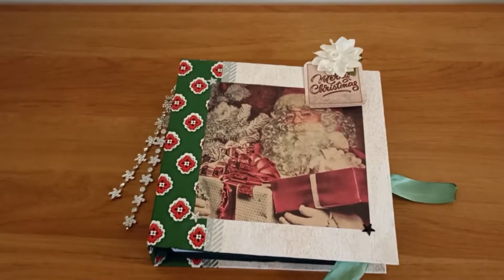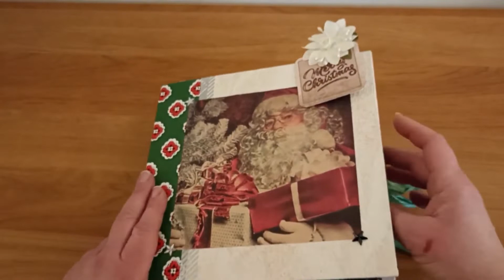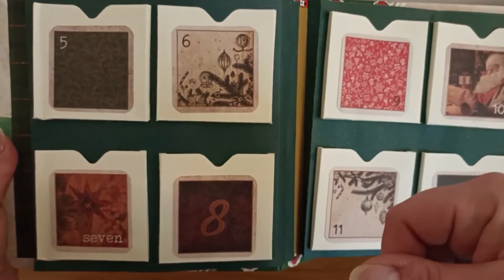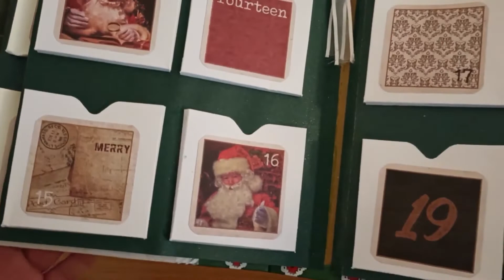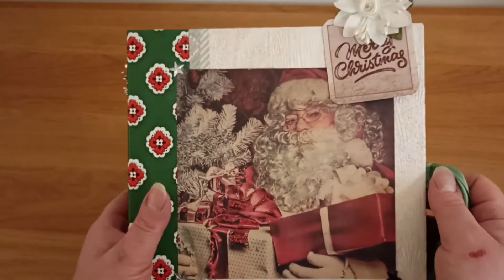TUTO présentation Calendrier de l'avent spéciale thé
coucou aujourd'hui je vous montre se joli calendrier rétro pour sachets de thés sur le thème de noel une super idée a offrir pour les amateurs de thés ! je vous souhaite un joyeux visionnage et merci !